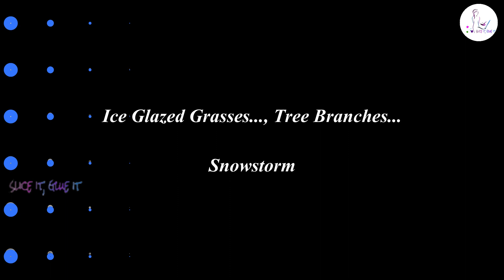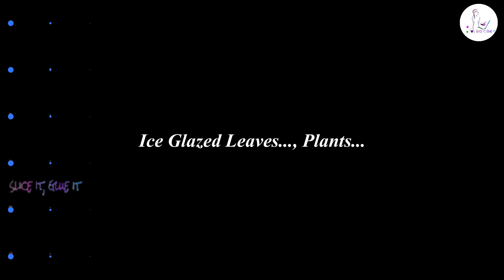Winter storm | Ice Storm 2021 | Louisville | Kentucky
Hello friends, today i am sharing, few clicks and some video compilation of the winter storm in louisville, it was so freezing and interesting to film the beauty of nature, attached few early morning view from the patio and window side, watch and enjoy!!!